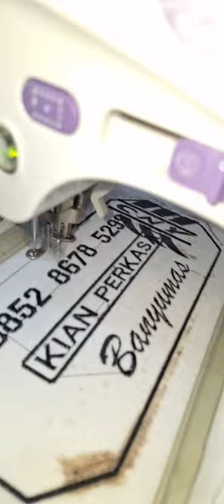Perbaikan mesin bordir portable CNY tanpa mainboard semarang jawa tengah 05 - KIAN PERKASA SCMB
Tahapan service mesin bordir cny e900 kiriman demak dan semarang jawa tengah mesin tanpa mainboard dan setting ulang